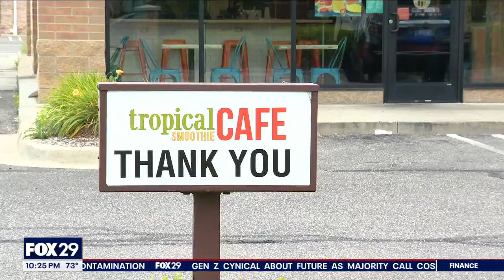Unexpected ingredient in smoothie sends 11-year-old girl to urgent care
A trip to a smoothie shop was anything but sweet for a Michigan girl when she found an unexpected and unwanted ingredient!